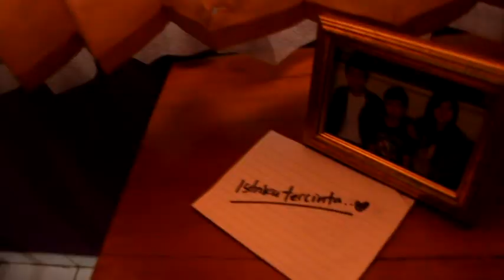kupu-kupu malam cinemaKS